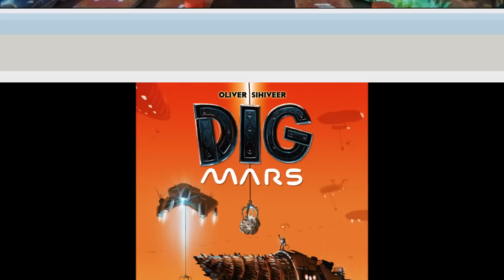Dig Mars - podsumowanie, recenzja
Recenzja gry planszowej Dig Mars.